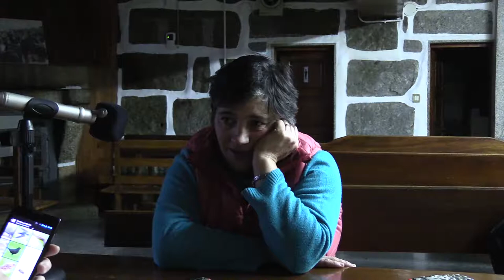Pitões das Júnias. Gloria Fernandes. Agricultura. Casa | Agriculture. House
Los trabajos del campo a lo largo del año. Terrenos de cultivo y sus partes. La huerta. Plantas espontáneas. Uva y vino. Molino, harina y pan. La casa y las construcciones anexas. Os trabalhos do campo no decurso do ano. Os terrenos de cultivo. A horta. Plantas selvagens. Uva e vinho. Moinho, farinha, pão. A casa e construções anexas Agricultural works along the year. Farmland. Garden vegetables. Wild plants. Grapes and wine. Mill, flour and bread. The house and adjacent constructions.
|| Vídeo del proyecto "Frontera hispano-portuguesa: documentación lingüística y bibliográfica" de la Universidad de Alcalá. Ficha de la grabación Licencia y Condiciones de uso